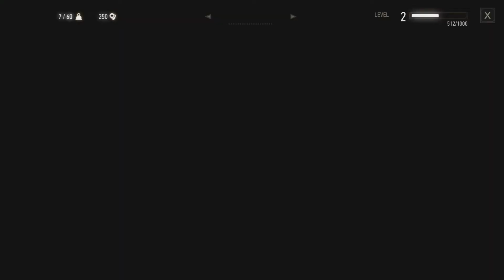THE WITCHER 3 PS5 [PLAYSTATION5] - Walkthrough GAMEPLAY PART 2